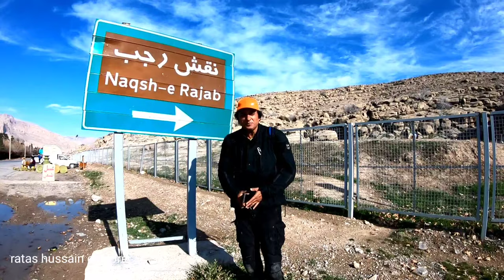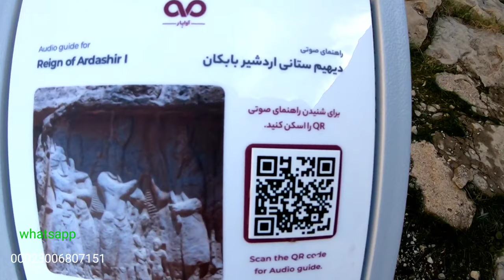Naqsh e Rajab|Naqsh-e Rajab Historical palace|Naqsh-e Rustam|iran historical palaces |iran history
Naqsh-e Rajab : نقش رجب is an archaeological site just west of Istakhr and about 5 km north of Persepolis in Fars Province, Iran.
Together with Naqsh-e Rustam, which lies 2.5 km away, the site is part of the Marvdasht cultural complex. Together, the two sites are a tentative candidate for UNESCO World Heritage status.
Naqsh-e Rajab is the site of four limestone rockface inscriptions and rock-cut bas-reliefs that date to the early Sassanid era. One of the carvings is the investiture inscription of Ardeshir I (ruled in 226-241 CE), the founder of the dynasty. The second investiture inscription is Ardeshir's successor, Shapur I (241-272 CE). A third bas-relief, known as 'Shapur's Parade' celebrates the king's military victory in 244 over the Roman emperor Philip the Arab. A fourth bas-relief and inscription is attributed to Kartir, high priest under Shapur I and his sons|Naqsh e Rajab|Naqsh-e Rajab Historical palace|Naqsh-e Rustam|iran historical palaces |iran history|